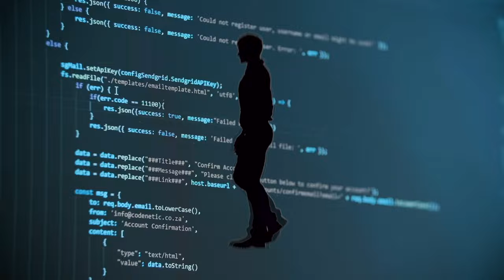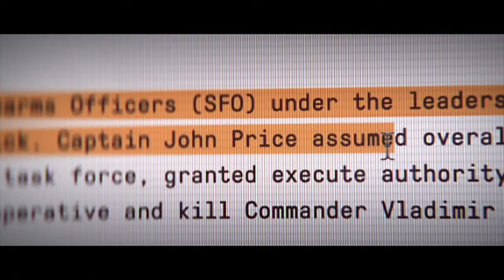How Modern Warfare 3 REALLY Should Have Ended (Story Explained)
How Modern Warfare 3 REALLY Should Have Ended (Critiquing MW3's Story)

Call of Duty Modern Warfare 3 is one of the most least satisfying games in 2023 and in Call of Duty history. Therefore, I will be rewriting the ending and talking about how Modern Warfare III really should have ended.  I will begin this video in critiquing Modern Warfare 3's story by first discussing everything that went wrong, in what ways  the story had potential, and my suggestions to improve the story based on MW3's storyline. We are going to make this video our mission together to showcase the untapped potential in mw3's story and make it good. For those of you who do not know the story of COD MW3, you will have everything you need to understand this story and the ending by the end of this video. If you're a fan of the Call of Duty series, watch till the end of this video. I assure you that you will be interested.

Here are the timestamps for certain good parts of the video if you're interested
0:00 Intro
0:55 Everything Wrong With Modern Warfare 3's story
1:34 Modern Warfare 3 Focused On Too Many Character POVs.
3:28 Why the developers missed an opportunity in Laswell's stealth section?
4:18 How the Developers Can Change Ghost's Section In MW3?
4:38 How Modern Warfare 3 should fix the structure of their story?
6:16 What should be changed in the AC130 mission in Modern Warfare 3?
6:52 How Modern Warfare 3 Should Have Ended?
10:51 Outro

If you're new, welcome! To introduce my channel, hey hey hey! I am globalcherry and I am a gaming YouTuber.  I like to create funny commentaries on high-quality graphic games, remakes, or upcoming new games on the ps5. Occasionally I make vlogs, gaming reviews, or game theories as well. If you are interested in humorous content like this, this is the channel for you.

If you want to see my gameplays for Call of Duty Cold War here it is

I've also done a Spiderman Miles Morales Walkthrough on the channel so feel free to check it out until my next video

If you have not seen my last video on Marvel's Spider-Man 2 feel free to watch it right

Here is the link to my first Little Nightmares 3 video if you haven't seen it. It will explain everything I promise

Here is the summary of  Call of Duty: Modern Warfare III: Call of Duty: Modern Warfare III is an upcoming first-person shooter video game developed by sledgehammer games and published by Activision. It is the twentieth game in the Call of Duty series and third entry in the rebooted Modern Warfare sub-series serving as the direct sequel to 2022's Modern Warfare II. The story follows multi-national special operations unit Task Force 141, tracking down Vladimir Makarov, a Russian ultranationalist and terrorist planning to trigger a third World War.

On the channel I also played Call of Duty Cold War. If you haven't played it here's the summary: Call of Duty: Black Ops Cold War is set during the early 1980s of the Cold War. Players take on the role of CIA operative Russell Adler, tasked with tracking down the elusive Soviet agent Perseus. The narrative involves covert operations and global missions, with the player's choices influencing the story and leading to multiple endings. The game features familiar characters like Alex Mason and Frank Woods, introduces new characters, and offers a mix of traditional first-person shooter gameplay, stealth, and interactive dialogues.

The keywords in this video are: Everything Wrong With Modern Warfare 3, Modern Warfare III, Modern Warfare 3 2023, How Modern Warfare III's 2023 Campaign Should Have Ended, globalcherry, How I fixed Call of Duty: Modern Warfare 3, mw3, mw3 news, mw3 leaks, mw3 rant, modern warfare 3, modern warfare 3 leaks, call of duty is dead, modern warfare 3 gameplay, mw3 leak, mw3 gameplay, beta rant, mw3 is bad, mw3 review, should you buy, mw3 sucks, mw3 is garbag, mw3 final thoughts, mw3 is it worth it, mw3 game share, ps5, mw3 free, mw3 don't buy, sbmm ruined cod,  Why Modern Warfare 3 (2023) Had A Lot Of Potential, and cod.